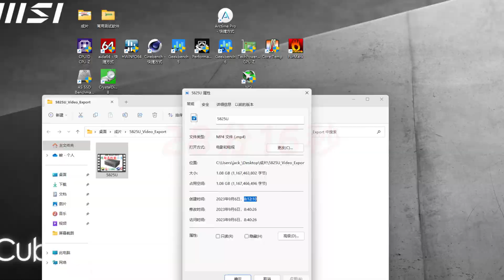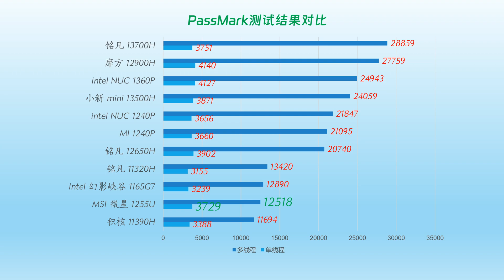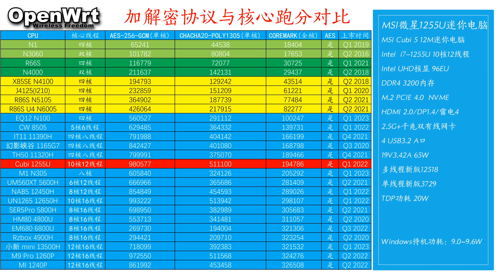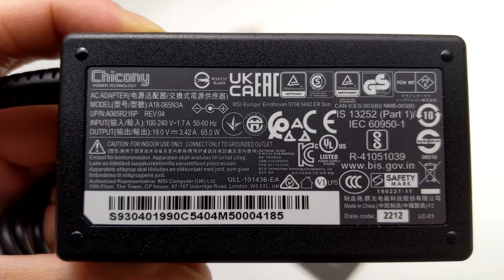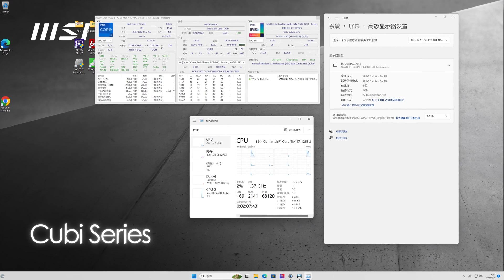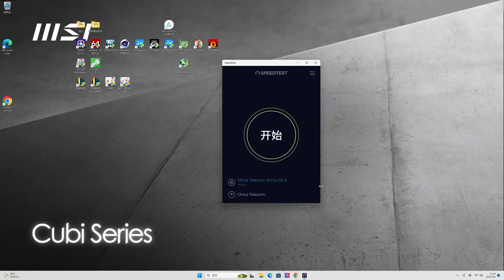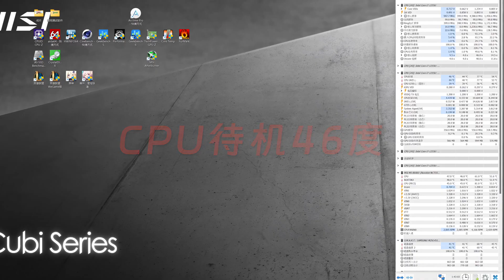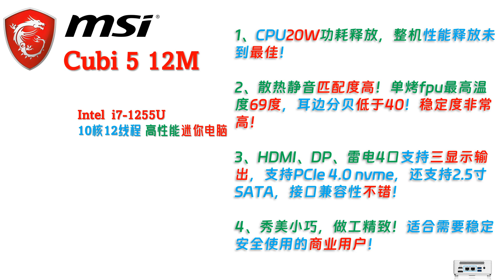MSI微星Cubi 5 1255U迷你电脑评测！今年最好看高性能迷你电脑啊！最佳散热静音！i7-1255U性能释放20W！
打开CC字幕啊😃

00:00 Intro
00:59 性能释放
03:08 稳定度表现
03:46 游戏体验
04:28 配件与接口
07:24 功耗散热静音
08:14 最后总结